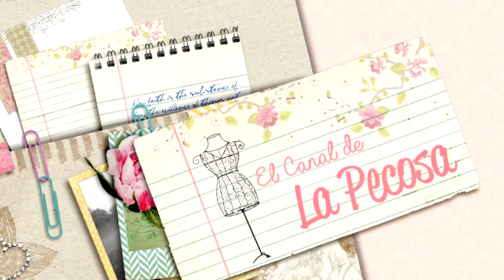Tag: 30 cosas que nadie pregunta ♥ | Elcanaldelapecosa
Segundo vídeo de esta maratón de Tags !, espero que internet sea buenito y me deje subir los que me faltan :c

PREGUNTAS:

1.- ¿Duermes con las puertas de tu armario abiertas o cerradas?
2.- ¿Tomas el shampoo y el acondicionador de los hoteles?
3.- ¿Te gusta usar notas Post- it?
4.- ¿Cortas los cupones y luego nunca los usas? (pregunta que me salté muy nerdmente erf ! )
5.- Preferirías ser atacado ¿ por un oso o un enjambre de abejas ?
6.- ¿Tienes pecas?
7.- ¿Siempre sonríes para las fotos?
8.- ¿Alguna vez has contado tus pasos al caminar?
9.- ¿Bailas aunque no haya música sonando?
10.- ¿Mascas o muerdes tus lápices?
11.- ¿De que tamaño es tu cama?
12.- ¿Cuál es tu canción de la semana?
13.- ¿Está bien que los chicos lleven rosa?
14.- ¿Aún ves dibujos animados?
15.- ¿Fuiste Scout?
16.- Lo mejor que puedes comer al desayuno
17.- ¿A que hora te acuestas habitualmente?
18.- Cuando niña ¿De qué te disfrazaste para Halloween?
19.- ¿Que animal eres en el Horóscopo Chino?
20.- ¿Ves telenovelas?
21.- ¿Usas armas?
22.- ¿Primer concierto?
23.- ¿Cantas en la ducha?
24.- De niña ¿Que querías ser cuando grande?
25.- ¿Crees en los fantasmas?
26.- ¿Usas pantuflas?
27.- ¿Alguna ves haz llorado de felicidad?
28.- ¿Has estado enamorada?
29.- ¿Té o café?
30.- ¿Puedes aguantar la respiración sin apretarte la naríz?

- Tita (la nominé nerdmente y resultó ser la creadora de este Tag ! jajaja así que les dejo su vídeo)